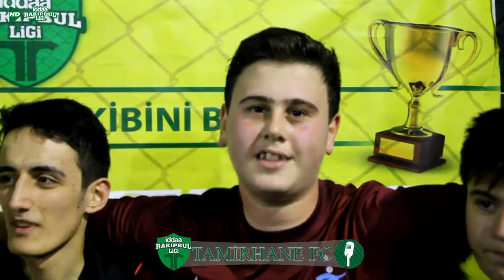PES UNİTED - TAMİRHANE FC/ İstanbul / iddaa Rakipbul Ligi 2014 Kapanış Sezonu